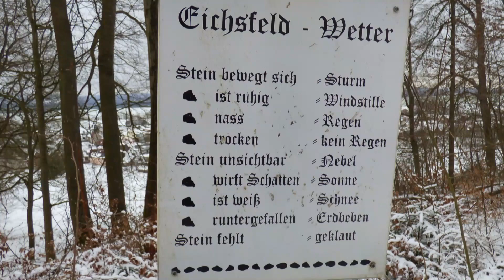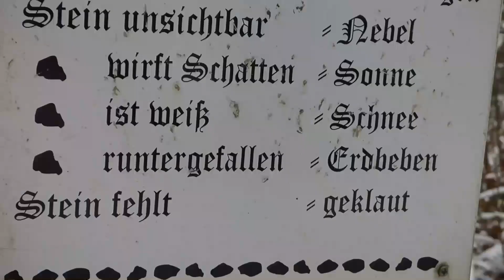Wandern am 01 04 22 im Eichsfeld In der Nähe von Bischofferode nach Werningerode